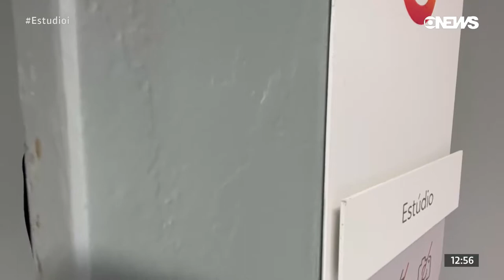Escalada especial do 'Estúdio i' em comemoração aos 13 anos do programa (27/10/2021)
Gravado pela Globonews